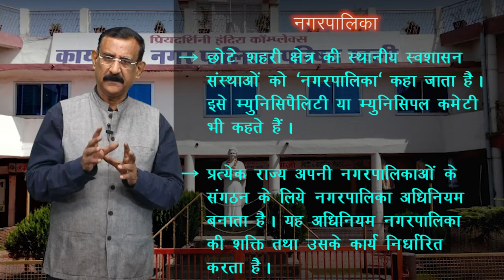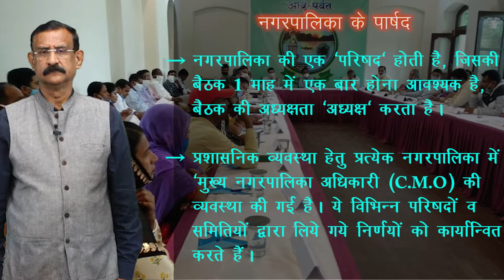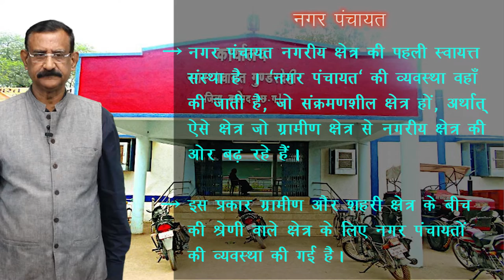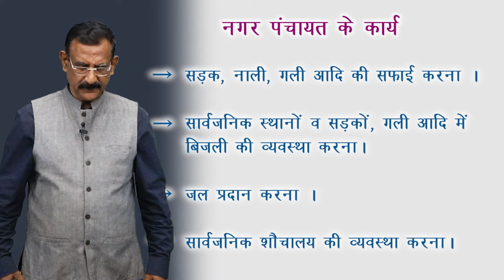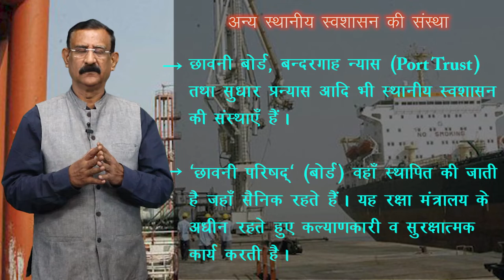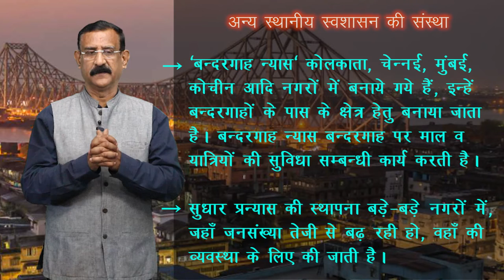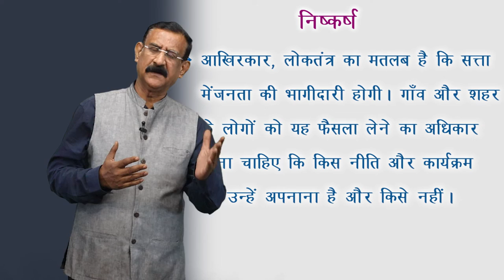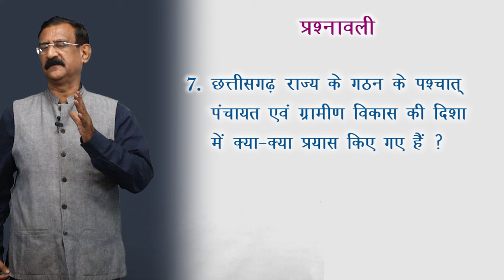CLASS 11th | POLITICAL SCIENCE | CHAPTER - LOCAL SELF GOVERNMENT | स्थानीय स्वशासन